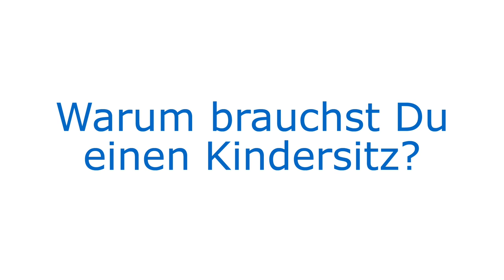Maxi-Cosi | Warum brauchst Du einen Kindersitz?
Maxi-Cosi | Die meisten Eltern wollen ihre Kinder beschützen und sicher wissen, aber auch das Gesetz verpflichtet uns, Kindersitze zu verwenden. Warum ist das so? Dieses Video gibt Hintergrundinformationen dazu, warum und wie lange Ihr einen Kindersitz verwenden sollt.